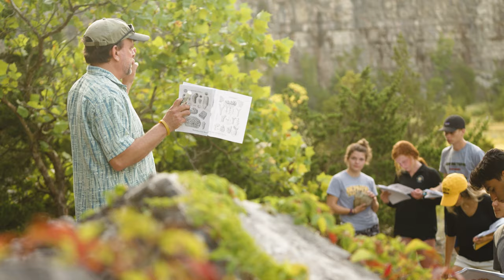Scenes From Earth Sciences Class in the Nature Park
Tim Cope, Ph.D., Ernest R. Smith Professor of Geosciences, takes his Earth Sciences class to the sprawling DePauw Nature Park to study rock formations in the cliff faces.